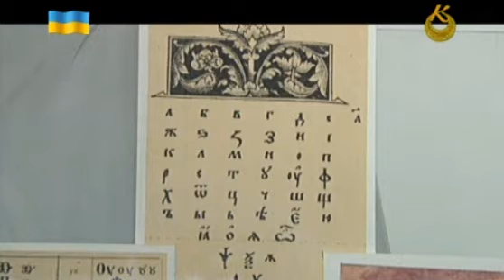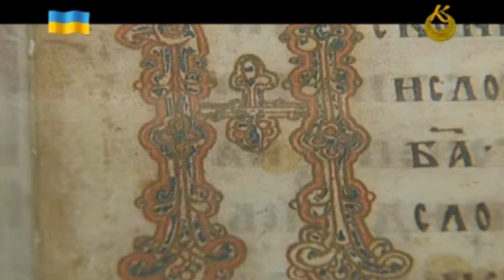Про Кирила і Мефодія,слов'янську абетку та Остромирове Євангеліє